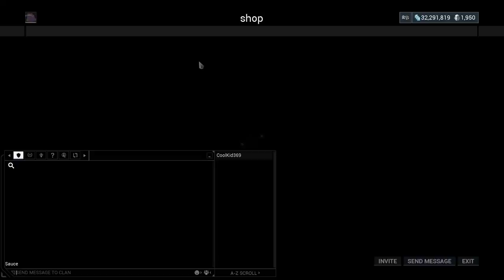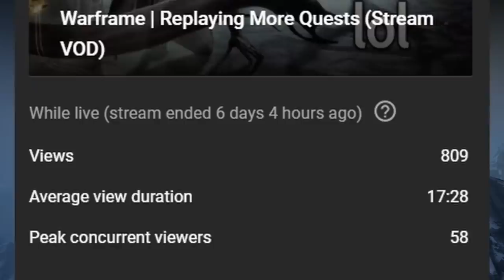Warframe | Weird and Obscure Stuff (Vol. 5)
Kind of a weird vocal performance in this one. Not sure if dehydration or seasonal allergies are to blame, but I hope it isn't too distracting.

Important links and stuff